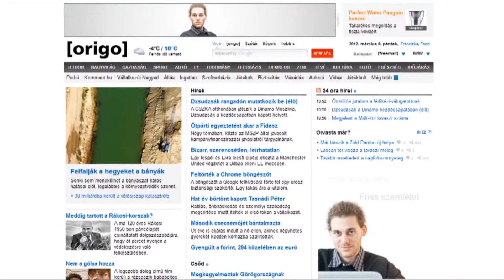Video Introduction - Márton Schneider